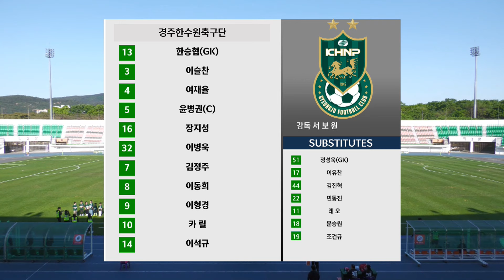[K3 League] 경주한수원FC vs 시흥시민축구단 - 8R - Highlight - 2024.05.03